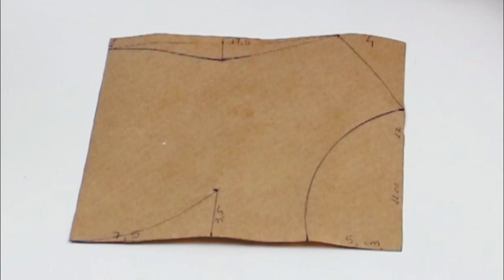COMO FAZER O MOLDE DA MÁSCARA DE PROTEÇÃO COM ELÁSTICO REGULÁVEL - COM PDF PARA BAIXAR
Olá meninas e meninos!  Aprenda a fazer o molde da  máscara de proteção com elástico regulável. Aqui você vai aprender como fazer o molde dessa máscara com um visual muito bonito, super confortável e com elástico regulável. A modelagem foi baseada principalmente para oferecer um encaixe aprimorado e proporcionar a proteção necessária para quem utiliza. Fazer a modelagem não é uma tarefa fácil e envolve alguns cálculos, por isso procurei fazer uma aula muito objetiva, mas sem perder nenhum detalhe para que você tenha todas as informações necessárias para confeccionar sem qualquer dificuldade. Com o molde em PDF  você vai economizar tempo e dinheiro, poderá vender e complementar a sua renda ou doar e ajudar a quem necessita. A dupla camada de tecido de fibra de algodão proporciona uma proteção adicional e eficaz, retendo na camada externa pequenas partículas de poeira, líquidos, pólen e outros agentes portadores de microrganismos. De acordo com estudos, a proteção oferecida pela máscara caseira, produzida em tecido de algodão é efetiva quando usada junto com as medidas recomendadas de higiene e distanciamento social.  O uso de máscaras caseiras é um acessório indispensável e recomendado em todo o país e está em acordo com as diretrizes e orientações para produção de máscaras caseiras divulgadas pela OMS e ANVISA.

- Link para o canal  DAREL LAMPERT - Dicas práticas para sua casa que você mesmo pode fazer.